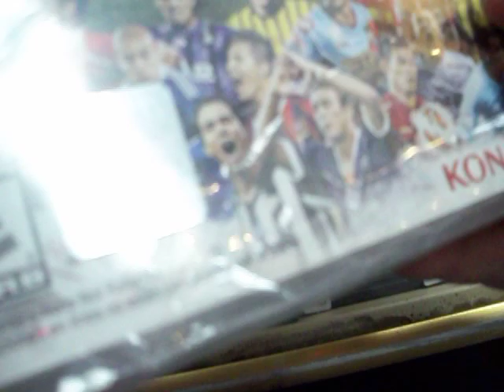pes 2014 ps3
Pro Evolution Soccer 2014 es un videojuego de fútbol de la serie Pro Evolution Soccer desarrollado y publicado por Konami. El juego ha sido anunciado por Konami el 30 de mayo de 2013, ​ con fecha de lanzamiento para el 19 de septiembre de 2013.​